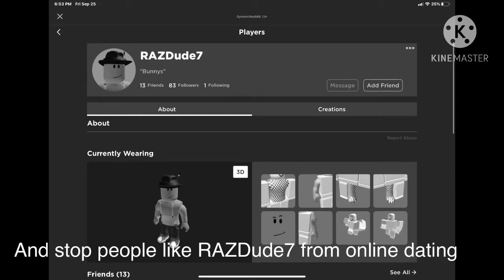Online Dating caught on camera!(NOT CLICKBAIT)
STOP ONLINE DATING